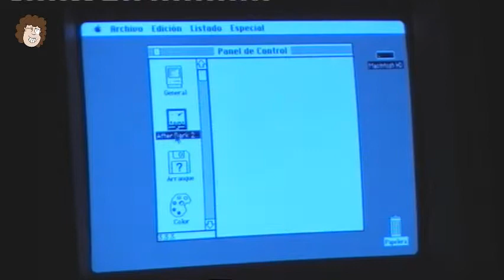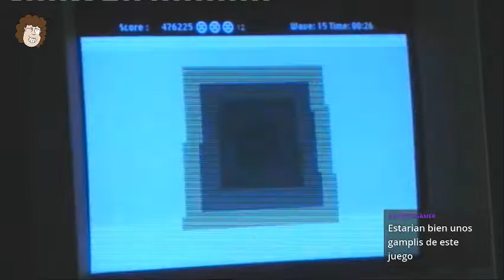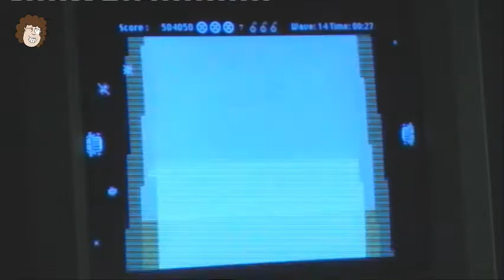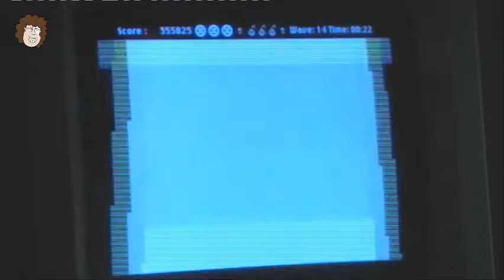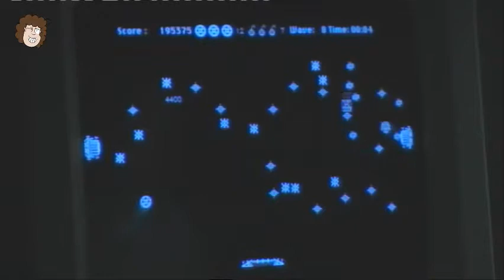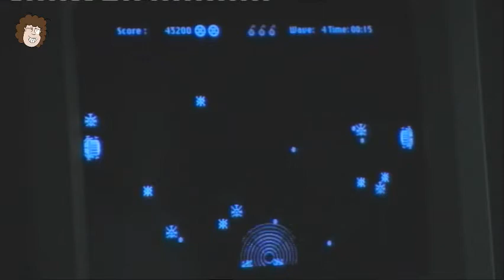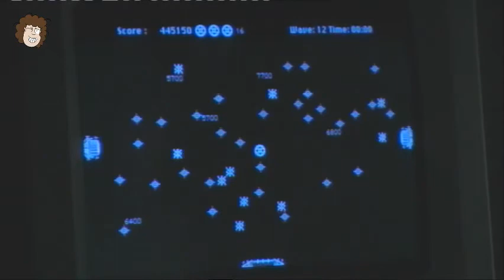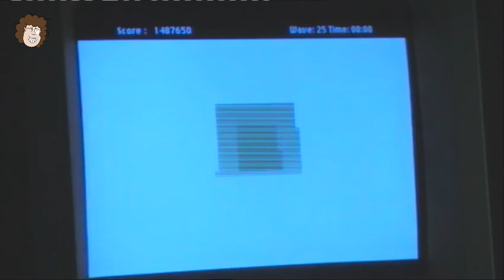Crystal Quest (1987) parte II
Este juego es adictivo...

Emitido en directo en Twitch el 24 de julio de 2019 a las 23:00.

Listado de partidas y puntuaciones (olas) en orden:
7325 (3)
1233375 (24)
22550 (4)
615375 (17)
13250 (4)
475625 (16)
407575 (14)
11550 (3)
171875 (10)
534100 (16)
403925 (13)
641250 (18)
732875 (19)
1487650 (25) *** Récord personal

Pronto os paso la carpeta con todos los ficheros necesarios para jugar. Entonces, os propongo como meta superar mi récord personal.